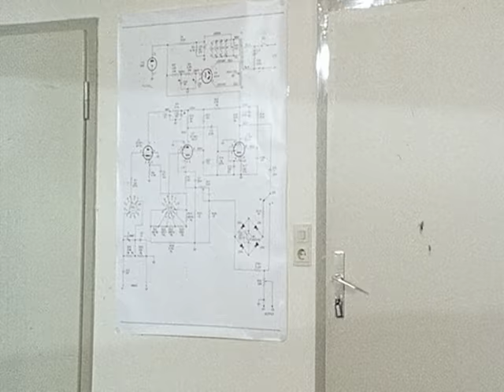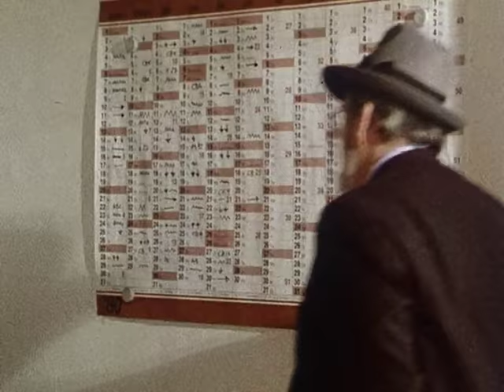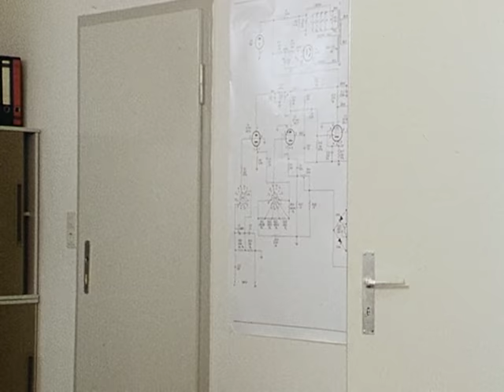Derrick. Staffel 5, Folge 14: Zeuge Yurowski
Befriedigt nimmt Oberinspektor Derrick zur Kenntnis, dass es für den nächtlichen Einbruch in einem technischen Großbetrieb einen wichtigen Zeugen gibt ...